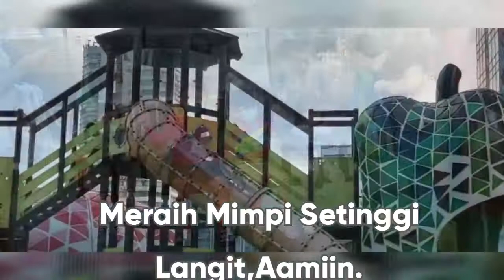Kamis : Nemui AIA Insurance Agent,Shopping,Packing